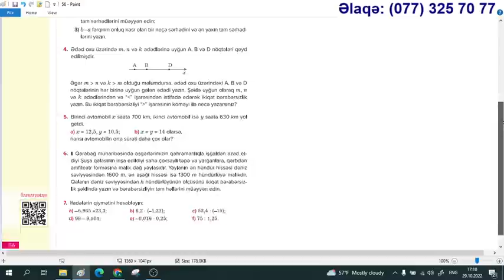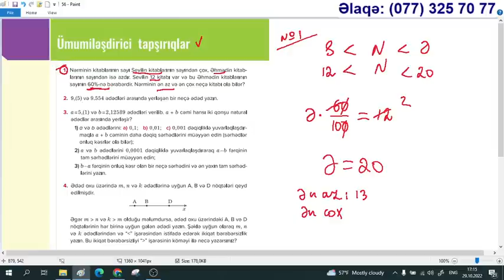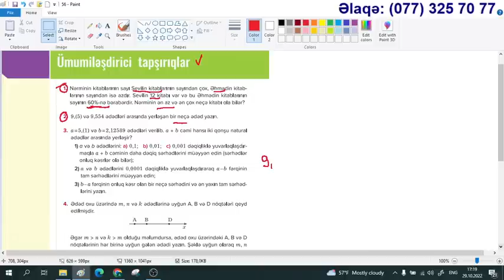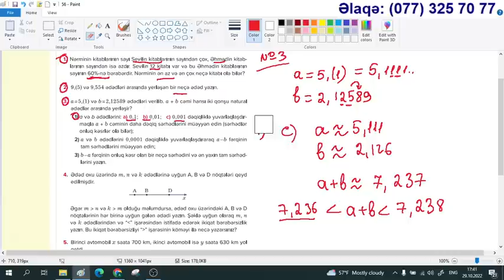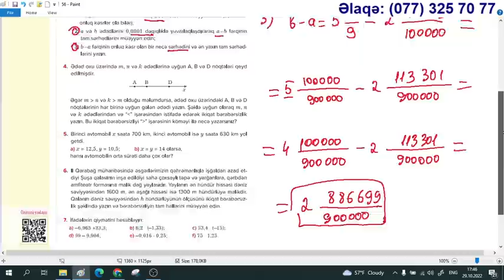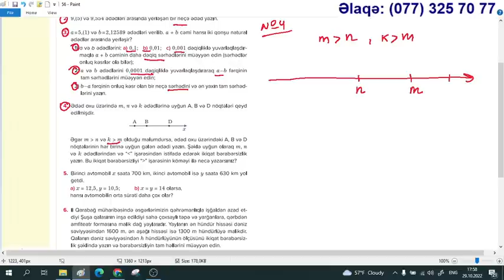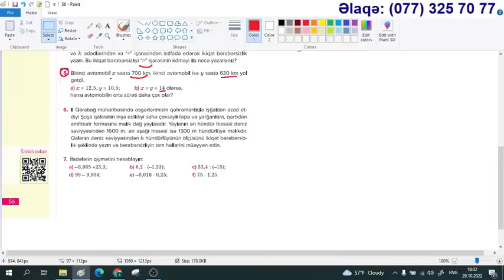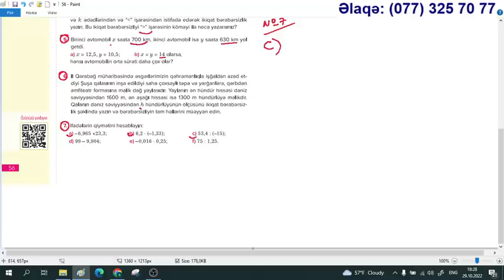YENİ 7-ci sinif Riyaziyyat. Səhifə 56. Ümmiləşdirici tapşırıqlar / Aynurə Abdullayeva